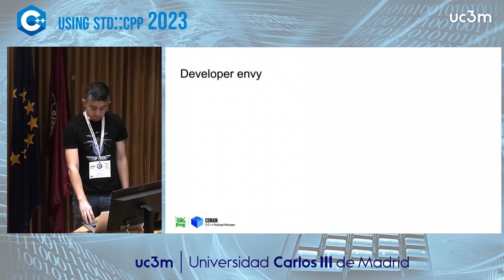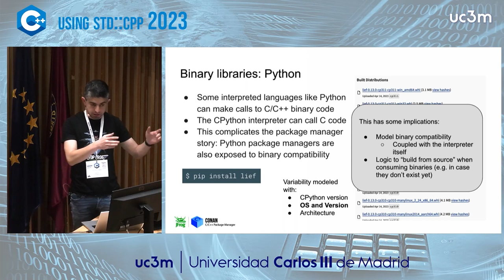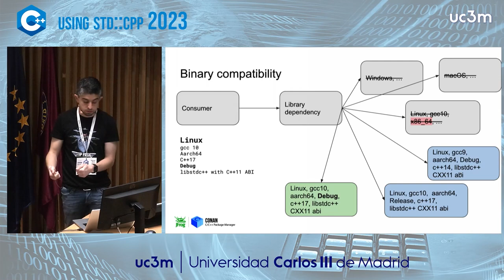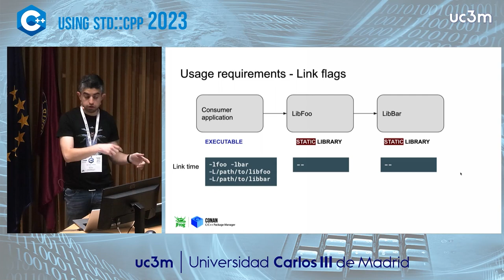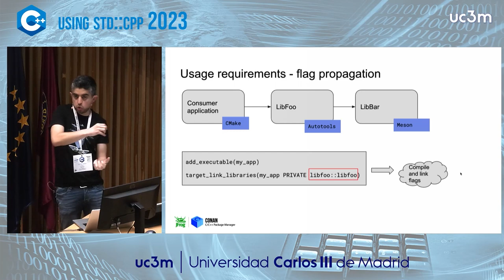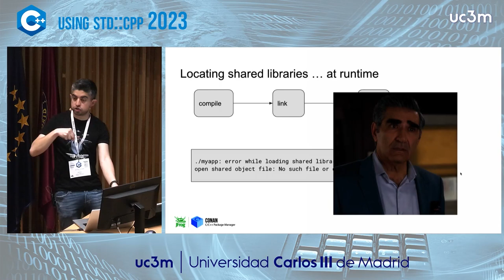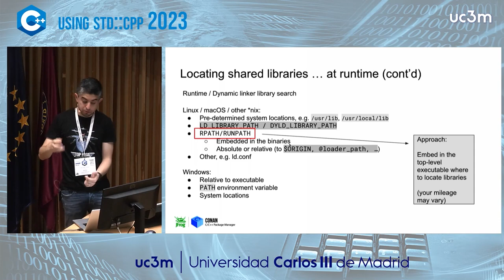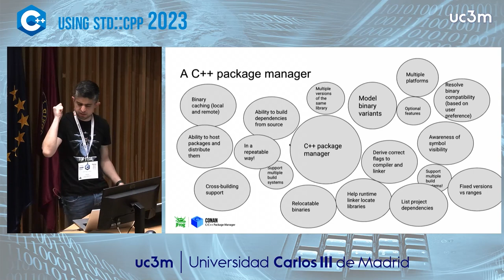Why you shouldn’t write your own C++ package manager Luis Caro Campos JFrog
Developers often look at the package managers of other languages with envy: Python (pip), Java (maven/gradle), Javascript (npm), Rust (cargo). But building and managing C++ packages turns out to be more complicated than in other languages: what’s holding us back?

This talk will provide a quick overview of how Conan deals with intrinsic C++ complexities:
    Headers vs binary symbols
    Shared and static library
    Symbol visibilityBinary compatibility: is there a one-size fits all approach to modeling it?
    Build-time dependency resolution is only half the battle, what about runtime dependencies?